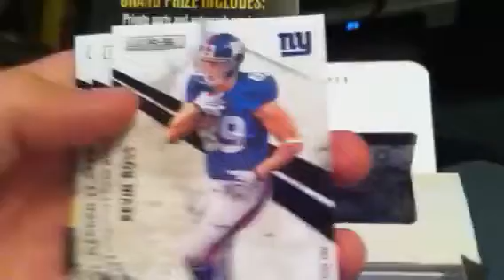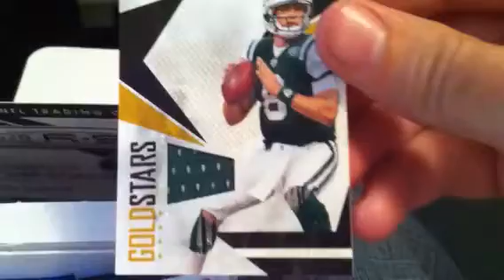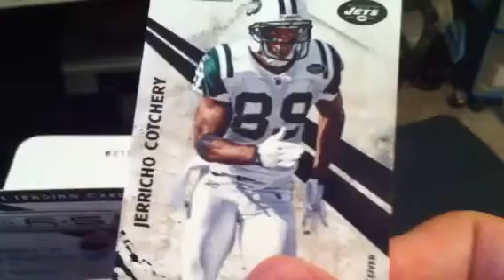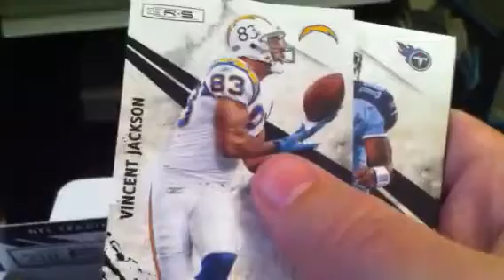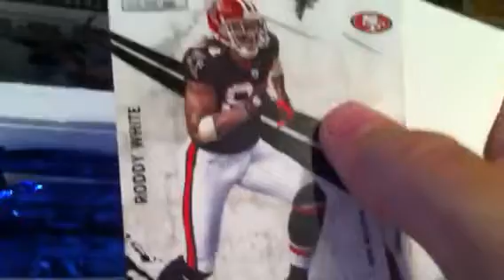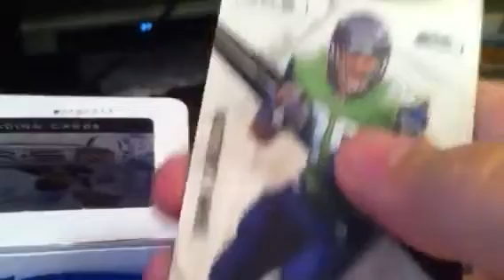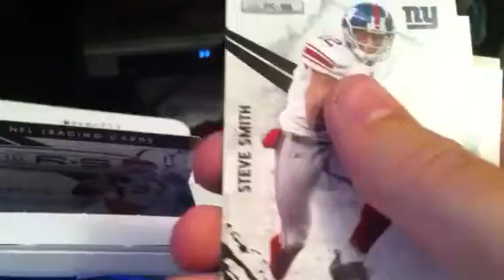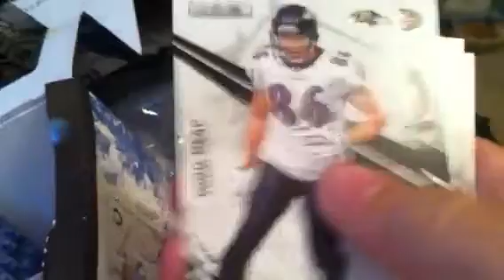2010 ROOKIES & STARS FOOTBALL BOX BREAK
2010 panini rookies and stars Box break all cards for sale make sure u check out recap video had to cut off the end of this video